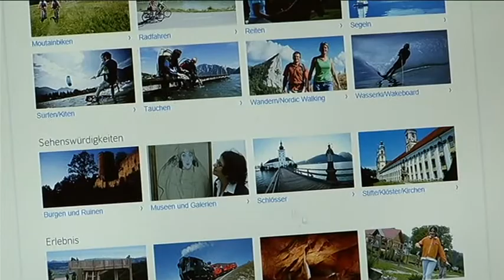Tourismusmotor Tagesausflug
31,7 Millionen Tagesausflüge unternehmen die Oberösterreicherinnen und Oberösterreicher übers Jahr hinweg. Am liebsten verbringen sie ihre Freizeit dabei in Oberösterreich.